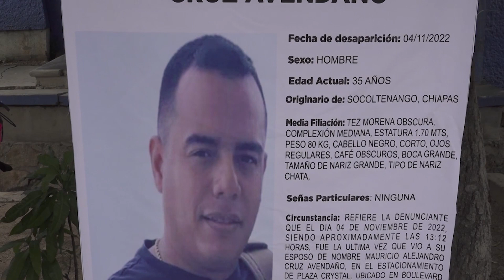Identifican cuerpos hallados en el cerro del Jolote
Identifican cuerpos hallados en el cerro del Jolote en Tuxtla Gutiérrez